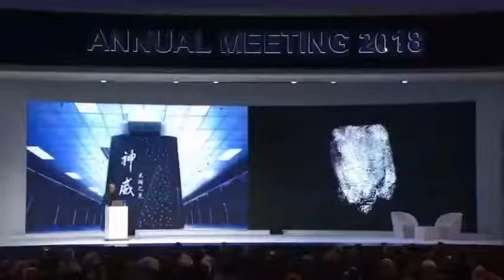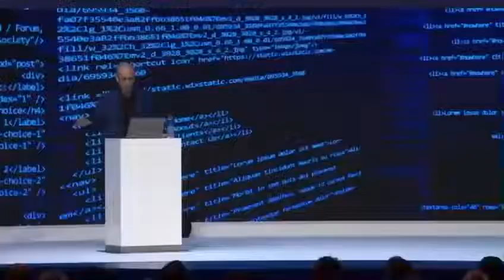𝐖𝐄𝐅 𝐝𝐞𝐥𝐞𝐠𝐚𝐭𝐞𝐬 𝐚𝐭 𝐃𝐚𝐯𝐨𝐬 𝐢𝐧 𝟐𝟎𝟏𝟖 𝐭𝐨𝐥𝐝 𝐰𝐞 𝐦𝐚𝐲 𝐛𝐞 𝐭𝐡𝐞 𝐥𝐚𝐬𝐭 𝐠𝐞𝐧𝐞𝐫𝐚𝐭𝐢𝐨𝐧 𝐨𝐟 𝐇𝐨𝐦𝐨 𝐬𝐚𝐩𝐢𝐞𝐧𝐬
𝐖𝐄𝐅 𝐝𝐞𝐥𝐞𝐠𝐚𝐭𝐞𝐬 𝐚𝐭 𝐃𝐚𝐯𝐨𝐬 𝐢𝐧 𝟐𝟎𝟏𝟖 𝐭𝐨𝐥𝐝 𝐰𝐞 𝐦𝐚𝐲 𝐛𝐞 𝐭𝐡𝐞 𝐥𝐚𝐬𝐭 𝐠𝐞𝐧𝐞𝐫𝐚𝐭𝐢𝐨𝐧 𝐨𝐟 𝐇𝐨𝐦𝐨 𝐬𝐚𝐩𝐢𝐞𝐧𝐬 𝐚𝐬 𝐭𝐡e 𝐦𝐚𝐬𝐭𝐞𝐫𝐬 𝐨𝐟 𝐭𝐡𝐞 𝐮𝐧𝐢𝐯𝐞𝐫𝐬𝐞 𝐨𝐧𝐜𝐞 𝐭𝐡𝐞𝐲 𝐡𝐚𝐯𝐞 𝐭𝐨𝐭𝐚𝐥 𝐜𝐨𝐧𝐭𝐫𝐨𝐥 𝐨𝐯𝐞𝐫 𝐝𝐚𝐭𝐚 𝐰𝐢𝐥𝐥 𝐡𝐚𝐯𝐞 𝐭𝐡𝐞 𝐩𝐨𝐰𝐞𝐫 𝐭𝐨 𝐫𝐞-𝐞𝐧𝐠𝐢𝐧𝐞𝐞𝐫 𝐥𝐢𝐟𝐞 𝐢𝐭𝐬𝐞𝐥𝐟.
Professor Yuval Noah Harari, Hebrew University of Jerusalem, in his address to the 2018 annual World Economic Forum in Davos headed by Klaus Schwab said that the future Masters of the universe are those who control data.
Delegates were told that having control over data will give them the power to reengineer life itself and we may be the last generation of Homo sapiens. Full length half hour video from WEF YouTube channel